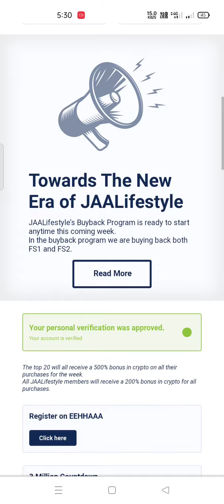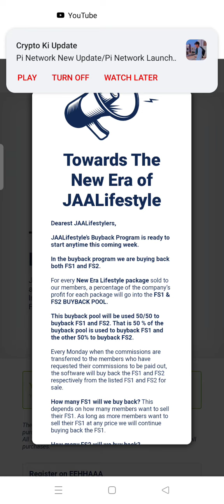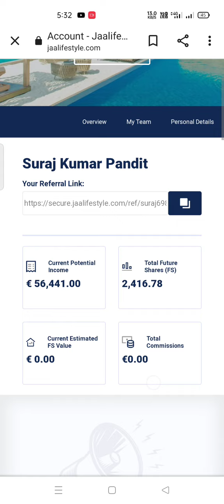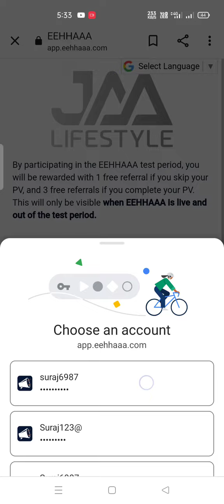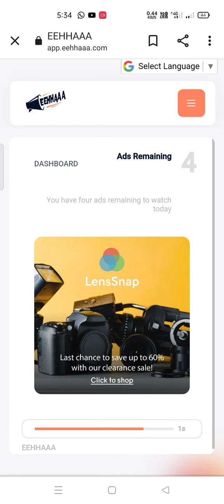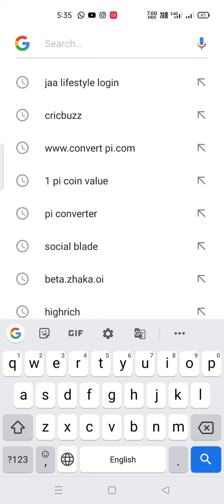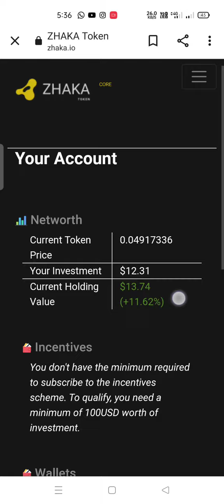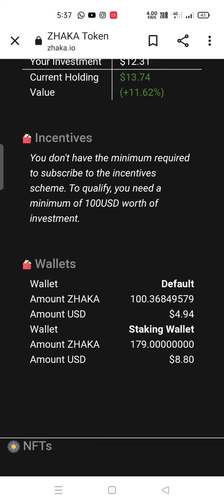big information today || Jaa lifestyle new update today || eehhaaa new update today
Description

@app earning
@Online Earners
@Online Earning

jaa lifestyle

2.5K views · 16 hours ago

Comments • 29

Up next
23:04
Amazing lifestyle
New
1.7K views

13:15

4:08
New
1.3K views

11:53

18:01
New
2.1K views

5:30

54:19

6:15

11:03

25:41